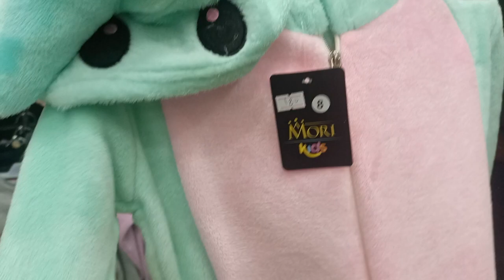مكان جديد 🔥 اشيك ملابس الاطفال وشحن الشتوي 2022بيجامات سويت شيرت سويت بانس عالم ديزني وشراب ترند🎀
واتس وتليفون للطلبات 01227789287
 مول لاجيتيه- الدور الاول
شارع لاجيتيه-الابراهيميه
محل بامبيني